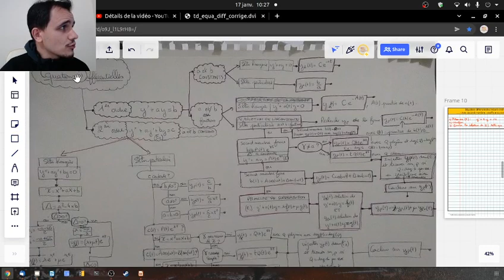Équations différentielles linéaires ordre 1 (2) - Coefficients constants et avec second membre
On poursuit notre périple dans le monde des équations différentielles avec ici une escale par l'ordre 1 avec second membre et coefficients constants. On vérifiera si notre solution vérifie l'équation et on traitera une condition initiale.

AU MENU
00:00 - Repérage sur la carte
01:50 - Recherche des solutions homogènes
04:00 - Recherche des solutions particulières
06:10 - Solutions générales
06:53 - On vérifie que ces solutions générales sont bien solution de l'équation de départ.
09:08 - On applique une condition initiale type y(1)=4